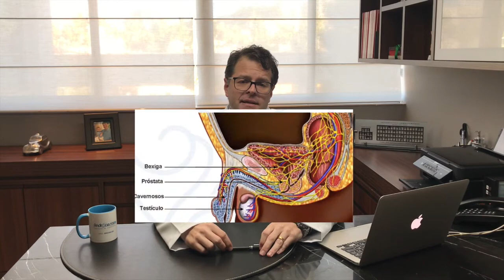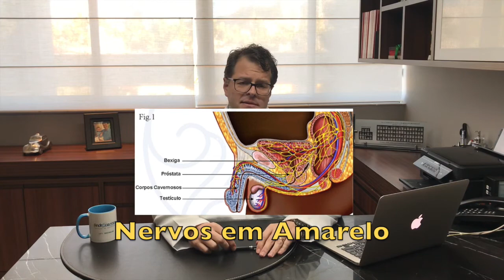REABILITAÇÃO SEXUAL APÓS O TRATAMENTO DO CÂNCER DE PRÓSTATA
O link acima levará para o WhatsApp da minha clínica, onde você falará com a minha equipe. Através deste contato você poderá saber mais sobre atendimentos presenciais e online.

Se você procurando informações especializadas em urologia e andrologia, está no lugar certo!

O tratamento do Câncer de Próstata causa disfunção erétil (impotência sexual) na maioria dos pacientes por conta de uma lesão nervosa que acontece durante a cirurgia ou radioterapia. Essa disfunção poderá ser temporária ou permanente. Nesse tempo onde se espera a recuperação da função nervosa do nervo responsável pela ereção é fundamental que se faça um trabalho de manutenção da integridade da estrutura e do funcionamento peniano.
Entenda mais a respeito neste vídeo do Dr. Gustavo Marquesine Paul do Androcenter de Curitiba.